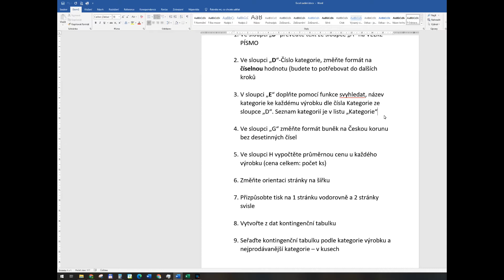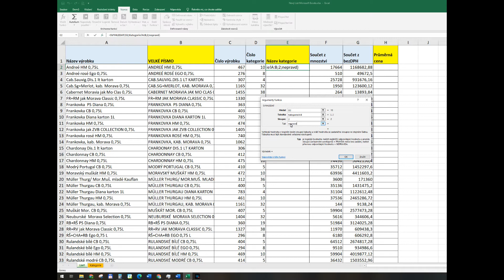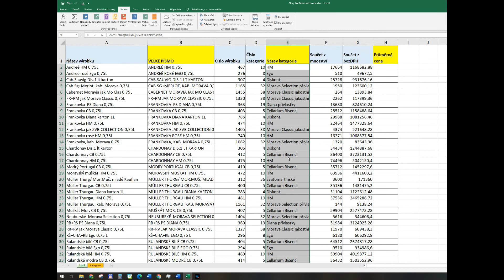3 svyhledat 1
Svyhledat přes funkce